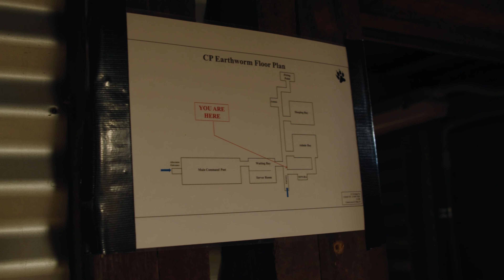ADF | World War I meets the future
The Australian Army’s 3rd Brigade deployed to the Townsville Field Training Area and Ingham to conduct Exercise Brolga Run. Exercise Brolga Run 2024 is a multilateral combined arms exercise involving capabilities and personnel from youradf , @usarmy and @marines, Papua New Guinea Defence Force, and @JGSDFchannel.

Members of 3rd Combat Engineer Regiment completed construction of an underground command post during Exercise Brolga Run 2024, at Townsville Field Training Area. The design process for the 40 by 20 metre bunker started in November 2023 and construction began February 2024 during Exercise Brolga Walk.

S20241455